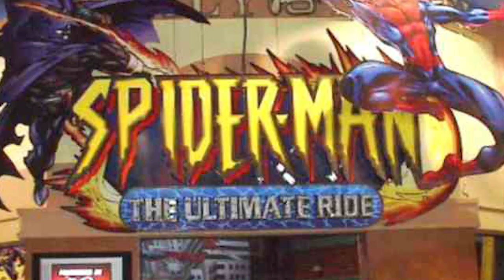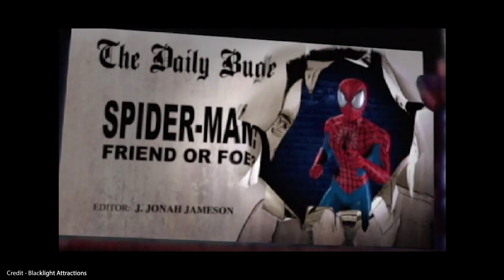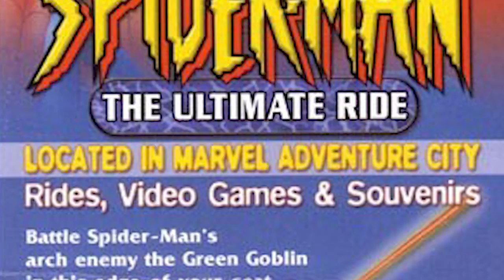The Troubled History of Spider-Man: The Ultimate Ride - A Rip-Off Spider-Man Dark Ride?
You have seen the Spider-Man movies, played the games and even ridden the 100 million dollar Universal Studios attraction. But did you know that there was another? Located at Marvel Super Hero Adventure City, Spider-Man The Ultimate ride took visitors on another adventure. It has been called a rip off attraction but is it?

for collecting information on the attraction

Credits -